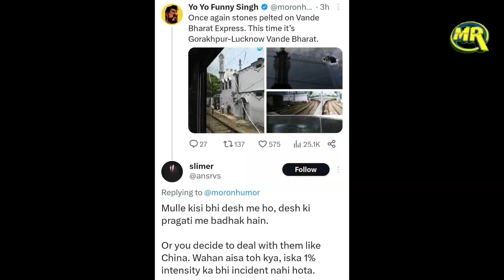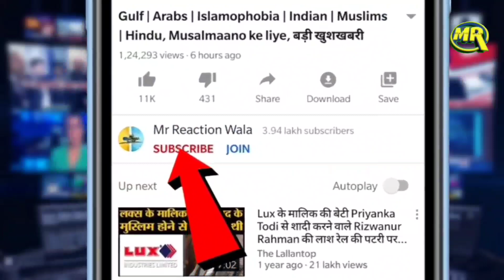Muslim Hate Strategy of Godi Media Exposed | मुसलमानों के ख़िलाफ़ बड़ा षडयंत्र का हुआ पर्दाफ़ाश